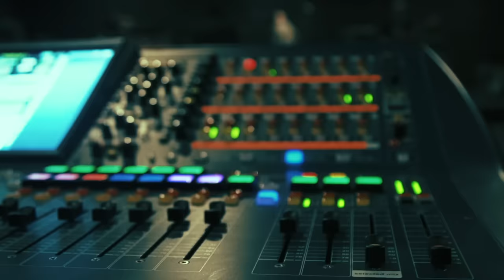Crown The Empire - 20/20 (Live At SIR Studios in Nashville, TN)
Crown The Empire perform their song, “20/20” live at SIR Studios in Nashville, TN.

LYRICS:
I can feel it, the wires in my life
I can feel it, the moments passing by
Dripping through my conversation
Every number of desire
I can feel it, but I can’t turn back time
To the moment I opened up my eyes
Every stranger that I meet feels closer than I’d like to think
I can feel it, all the wires in my life

Try and try to re-write my own design
But now I'm frozen in time, caught in a satellite

My scars have names, cut deep, but all the same
Collapse, replace. Go back and start again
I found myself in the sun no longer bleeding
Connecting so I can feel something with meaning

Directed by Danny Todd
Mixed by Mattias Nilsson